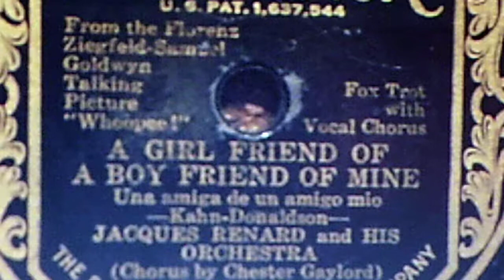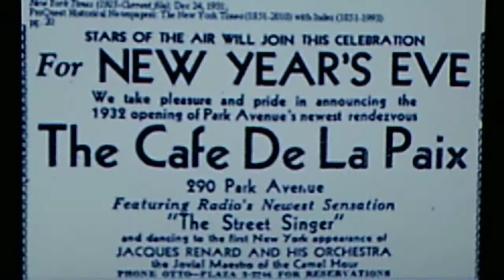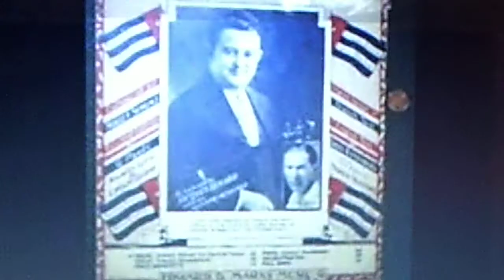Jacques Renard and his Orchestra: "A Girl Friend Of a Boy Friend Of Mine 1930" (1930)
v./Chester Gaylord (from the early color movie, "Whoopee!")
Source: shellac BRUNSWICK 78, #4939, recorded Sept. 1930